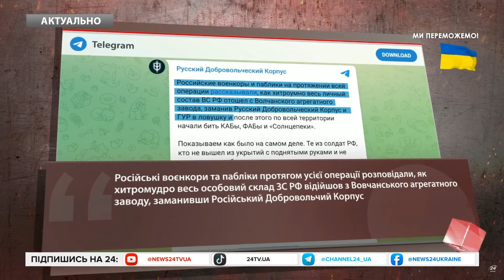🔥БІГЛИ З УСІХ СИЛ! У мережу злили КАДРИ ВТЕЧІ росіян із заводу у Вовчанську. Це треба бачити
У РДК оприлюднили відео, як російські окупанти тікали з Вовчанського агрегатного заводу. Бої за завод тривали понад 4 місяці, і втрата об'єкта стала серйозним ударом для російських загарбників. Російські пабліки протягом усієї операції на території агрегатного заводу у Вовчанську запевняли, як успішно російські загарбники відходили від об'єкта. Однак насправді все було зовсім інакше. Детальніше про це – дивіться у відео.